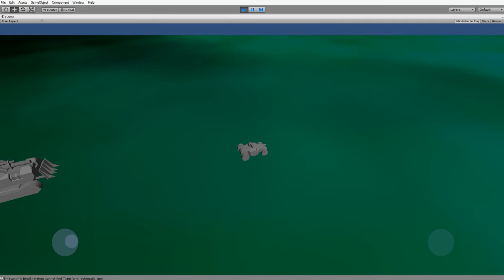car of war 002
car of war project at
Games jam #1